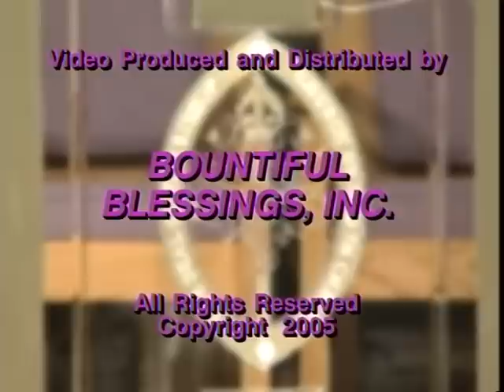Bishop GE Patterson Praise and Healing Service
09/25/2005
Complete list of GE Patterson sermons